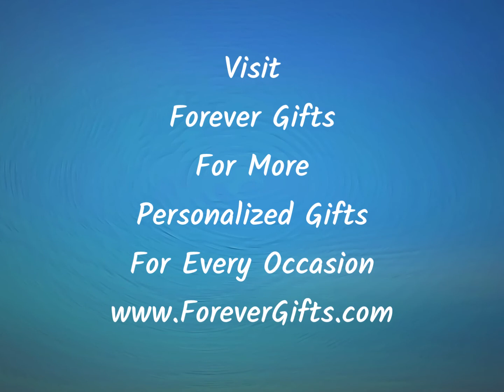Top 10 Personalized and Unique Gifts for Dads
Check out the top 10 personalized and unique gifts for Dads, for Father's Day, birthdays and other special occasions. Visit Forever Gifts for more great personalized gifts for any occasion